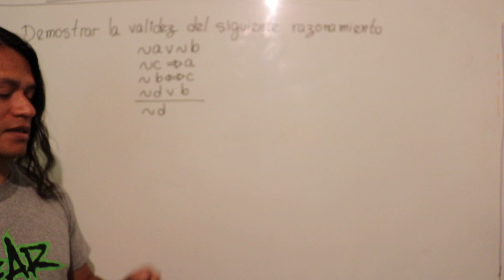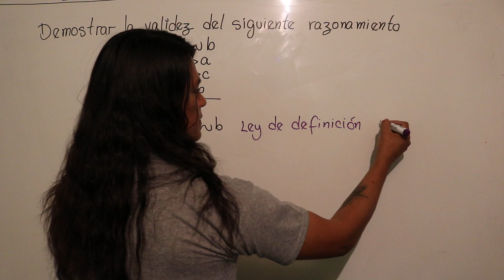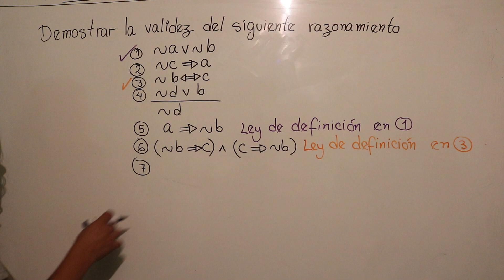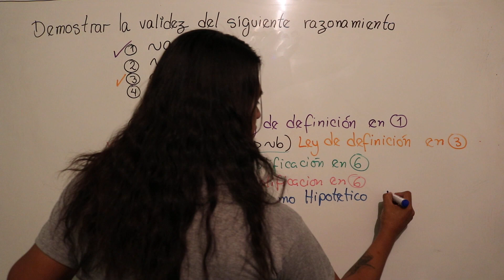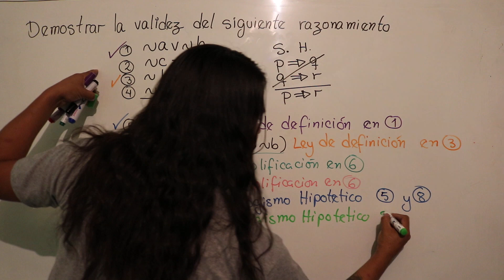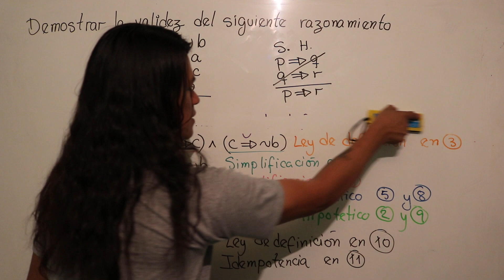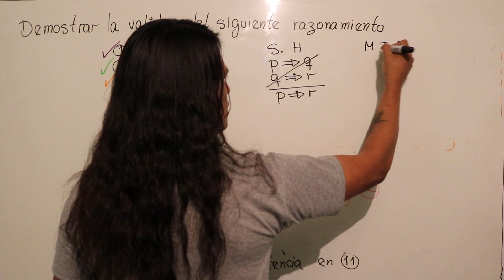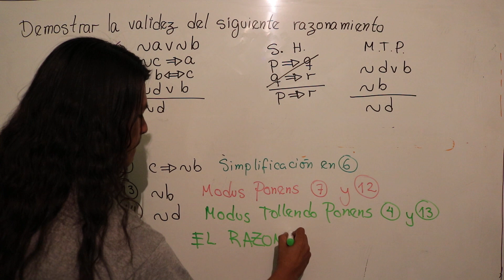Demostracion de Razonamiento - Ejercicio #1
ALGEBRA para estudiantes del Lic Taborga de la carrera de Contaduria Publica de la UMSS.

Es la demostracion de validez de un razonamiento logico mediante el uso de Reglas de Inferencia y algunas Leyes Logicas